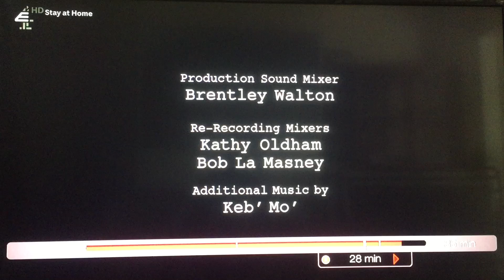Chuck Lorre Productions, #494/Warner Bros. Television (2015)